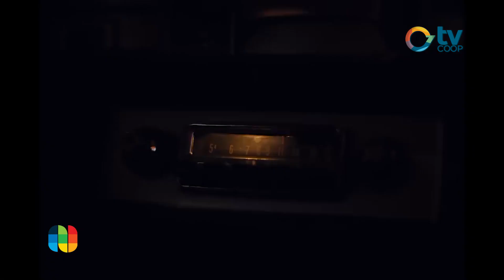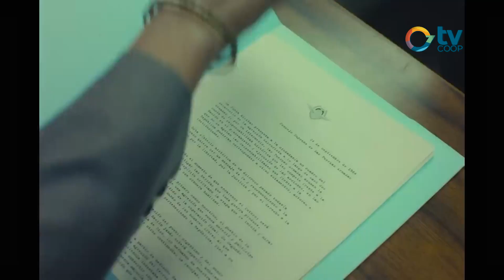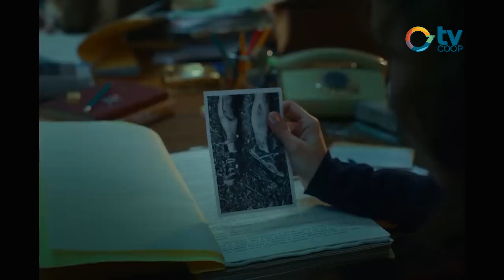Argentina 1985 , premio Globo de Oro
Tras la obtención del premio Globo de Oro a mejor película de habla no inglesa, Argentina 1985 se perfila a continua haciendo historia. Desde el cine y la historia argentina, dos possenses referencian la importancia para la cultura y la memoria del filme dirigido por Santiago Mitre.